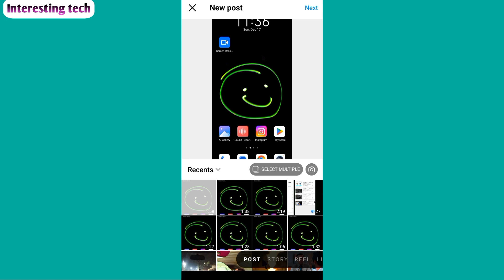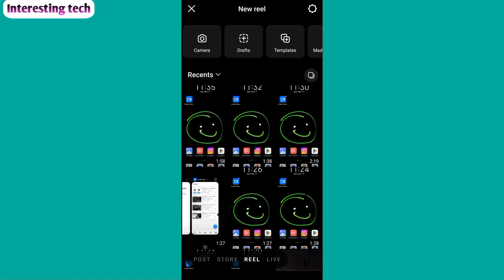Instagram reels pr millions me views kaise laye | Instagram reels viral karen | Instagram update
Instagram reels pr views nahi aa raha hai to use millions me views kaise laye | Instagram pr reels viral kaise kare | Instagram pr one clic pr reels viral kre |